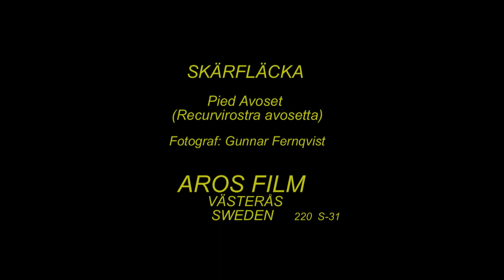SKÄRFLÄCKA Pied Avoset (Recurvirostra avosetta) Klipp - 2336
Skärfläcka. Art-Video. 2013. Pied Avoset in Sweden,  AROS FILM Fotograf: Gunnar Fernqvist. Västerås. Sweden.  (220.Rf-360.S-31.)